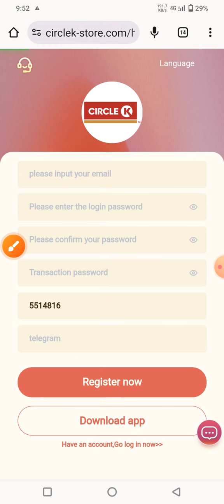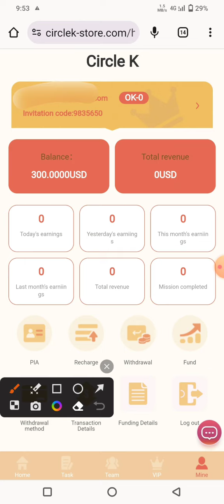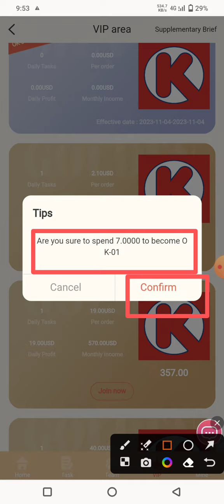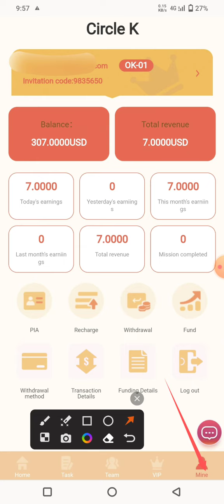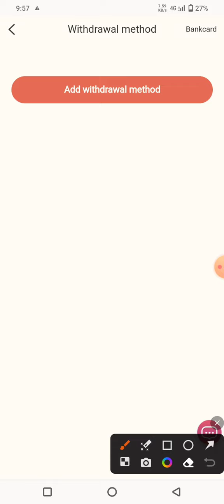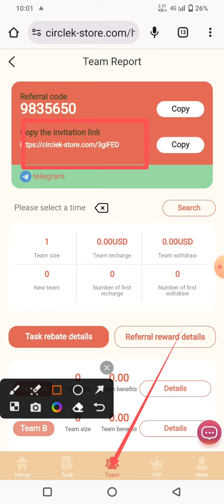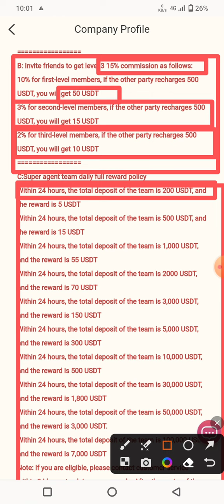usdt mining site 2023 || payment received 2.10$ || earn usdt dayli withdrawal || new usdt earn site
🔥 Telegram Username: @samzont

Circle K is a chain convenience store group founded in El Paso, Texas, in 1951. Through franchising
Operating as a business, the trademark was originally owned by ConocoPhillips and later sold to Alimentation Couche-Tard
. As of February 2020, OK convenience stores have 9,799 branches in North America and 2,697 branches in Europe.

Circle K is now open to individual users. Anyone can invest for a fee and payments are automatic 24 hours a day
Deposit into your account.

Funds are monitored and managed by Binance Exchange to avoid loss of investor funds

Circle K is recruiting investment partners from all over the world! Invite your friends to join us! Earn every day
Fixed amount of money!
New users can get 300 USDT for free when registering, minimum deposit: 7 USDT
1: Only USDT currency can be used for deposit investment, and the TRC20 network is selected.
2: The usage period of each level is 365 days.
3: Ends at 23:00 EST daily. New tasks are automatically refreshed every day. Complete the tasks specified by the merchant every day
Get rewards when you place an order.
4: You can only withdraw coins once a day, there is no time limit, the coins will arrive within 3 minutes, and the withdrawal fee is 0. Minimum withdrawal fee
The amount is 1 USDT, with no upper limit.
5: New users can get 300 USDT. They only need to recharge the following funds to unlock the corresponding level. superlative
levels can be unlocked directly.
Circle K offers 3 ways to earn USDT:
A: Anyone can invest by themselves, recharge to purchase levels and obtain fixed profits.
B: Invite friends to join and you can get 15% rebate.
C: Form a strong team and achieve team rewards, and you can receive USDT rewards.
A: The fixed profits for specific levels are as follows, valid for 365 days:
B: Invite friends to get level 3 15% commission as follows:
10% for first-level members, if the other party recharges 500 USDT, you will get 50 USDT
3% for second-level members, if the other party recharges 500 USDT, you will get 15 USDT
2% for third-level members, if the other party recharges 500 USDT, you will get 10 USDT